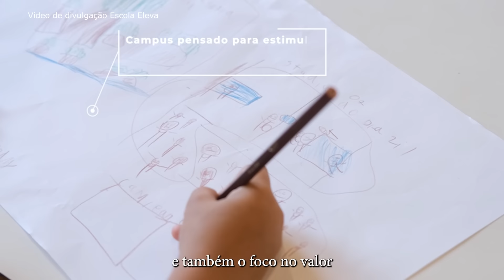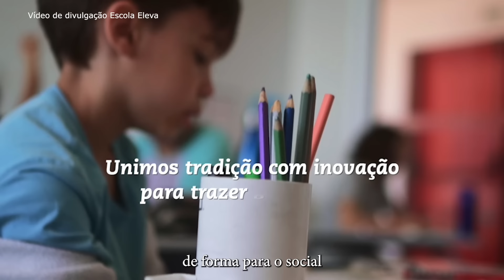Conteúdo Patrocinado: Escola Eleva chega a São Paulo com ensino de alto padrão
A Escola Eleva é a nova opção de ensino de alto padrão na cidade de São Paulo. Parte de um grupo internacional, a Eleva já tem cinco unidades no Brasil e agora, em sua chegada a São Paulo, ocupará um prédio icônico no tradicional bairro da Vila Mariana.
O espaço está sendo preparado para receber os alunos a partir do início do próximo ano letivo, em fevereiro. A remodelação do local, com área total de 10 mil m2, foi projetada em parceria entre o renomado arquiteto Miguel Pinto Guimarães e o escritório dinamarquês Rosan Bosch, referência mundial em arquitetura para o ensino.

Além de uma estrutura física reformulada, a instituição, que faz parte do Inspired Group, oferecerá ensino em período integral e bilíngue (português-inglês). O ensino oferecido na nova unidade irá, inicialmente, da pré-escola ao sétimo ano do Ensino Fundamental – com expansão gradual, ano a ano, até o fim do Ensino Médio.